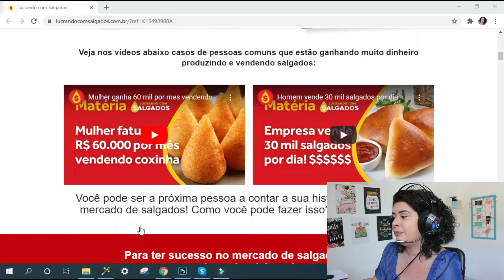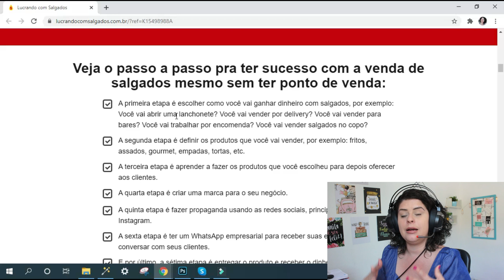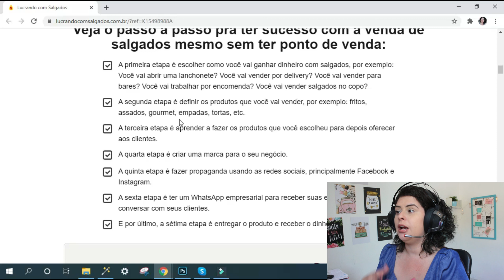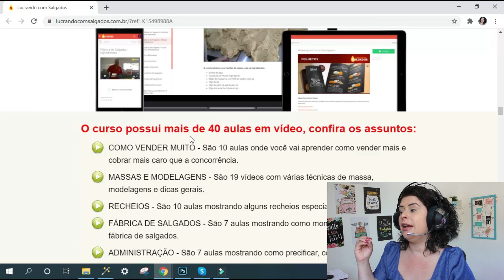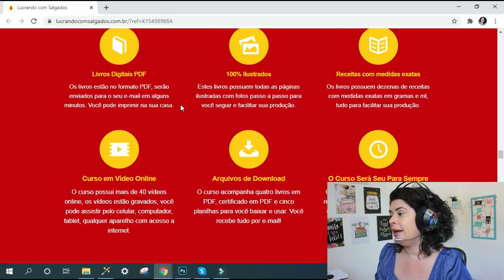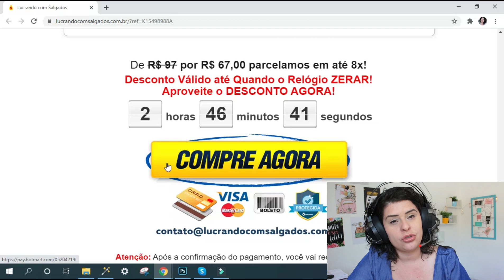Aprenda Como VENDER SALGADOS NA RUA e NUNCA MAIS Procure Emprego!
Faça o melhor curso especializado em salgados:
OBS: O curso foi atualizado, o conteúdo está ainda melhor ;)

Segue o Link do Canal Casal de Favela (Vai lá Conferir porque é D+)

Tags - Desconsidere